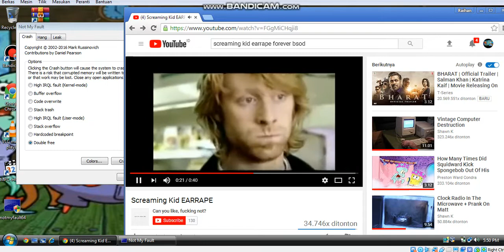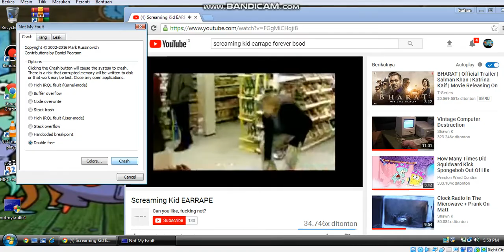Screaming Kid Earrape Has Bsod Windows Vista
Spongebob Earrape Compilation Day Ever You Halls